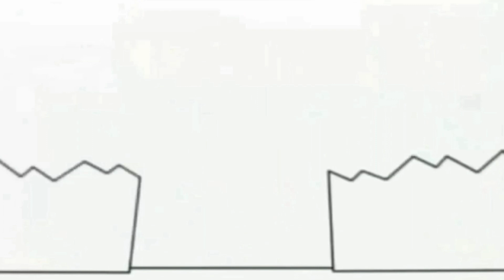January 29, 2021